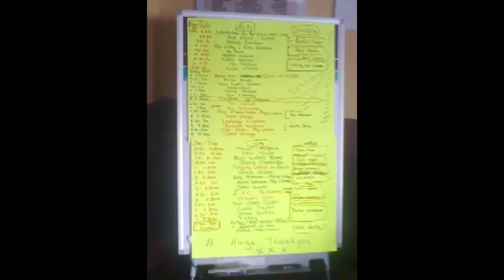Red Velvet's Valentine Music Marathon - 14-15 February 2013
A montage of photos of Red Velvet's Valentine Music Marathon, a 24-hour musical event in support of Helen Rollason Cancer Charity held at the Golden Hind pub, Cambridge, on 14-15 February 2013.

The song is "Manifesto" by Red Velvet.

Many thanks indeed to all the musicians, comperes, volunteers and supporters who made the Music Marathon such a huge success.

Photographic credits:
Photo 1 courtesy of Dave Streatfield
Photos 4-8 courtesy of Carolyn Sheppard
Photos 34-37 courtesy of Richard Smith at moonsafari.co.uk